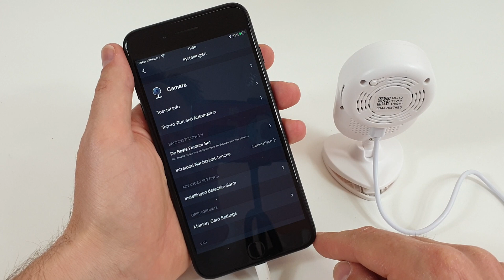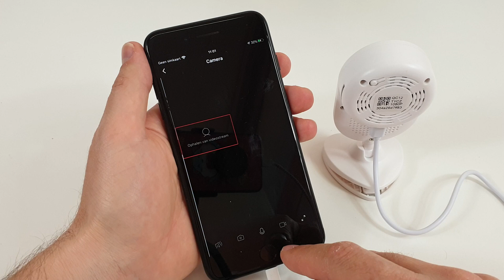Opties in de Smart Life (Tuya) app